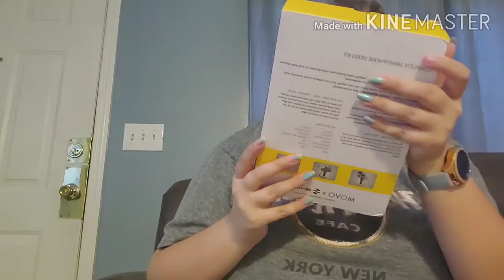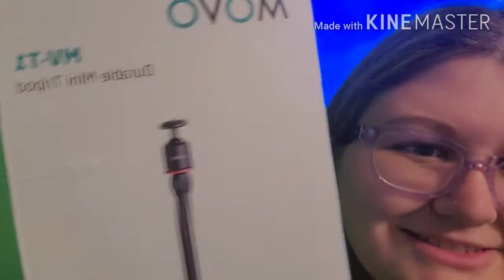Look what I got